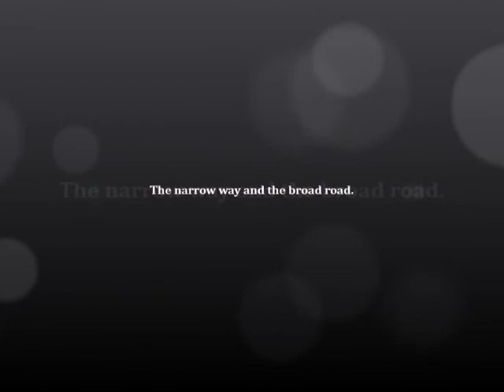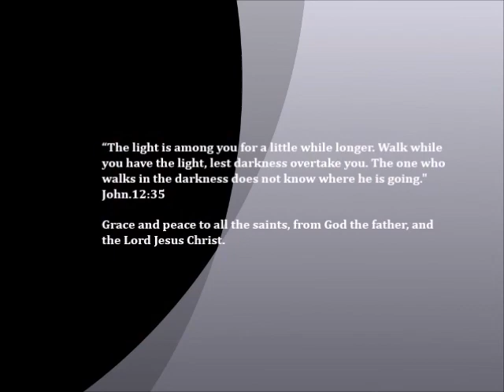The narrow and the broad way.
Preaching at the Surrey Central skytrain/bus loop when I was interrupted by a man who want to know if I was employed and who employed me. His philosophy is, whoever employs and feeds you is your God.

But understand this, that in the last days there will come times of difficulty.

And this gospel of the kingdom will be proclaimed throughout the whole world as a testimony to all nations, and then the end will come. Matthew.24:14.

I charge you in the presence of God and of Christ Jesus, who is to judge the living and the dead, and by his appearing and his kingdom:
Preach the word; be ready in season and out of season; reprove, rebuke, and exhort, with complete patience and teaching. For the time is coming when people will not endure sound teaching, but having itching ears they will accumulate for themselves teachers to suit their own passions, and will turn away from listening to the truth and wander off into myths. As for you, always be sober-minded, endure suffering, do the work of an evangelist, fulfill your ministry. 2 Timothy.4:1-5

Now who is there to harm you if you are zealous for what is good? But even if you should suffer for righteousness’ sake, you will be blessed. Have no fear of them, nor be troubled, but in your hearts honor Christ the Lord as holy, always being prepared to make a defense to anyone who asks you for a reason for the hope that is in you; yet do it with gentleness and respect, having a good conscience, so that, when you are slandered, those who revile your good behavior in Christ may be put to shame. For it is better to suffer for doing good, if that should be God’s will, than for doing evil. 1 Peter.3:13-17.

Keep your conduct among the Gentiles honorable, so that when they speak against you as evildoers, they may see your good deeds and glorify God on the day of visitation.
1 Peter.2:12.

Indeed, all who desire to live a godly life in Christ Jesus will be persecuted, while evil people and impostors will go on from bad to worse, deceiving and being deceived.
2 Timothy.3:12-13.